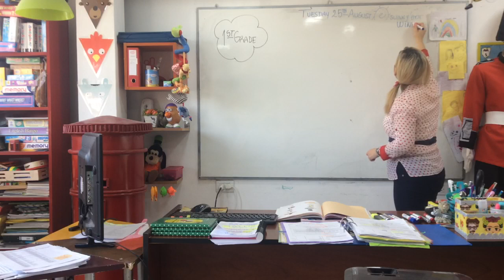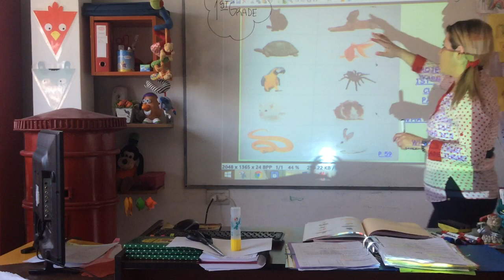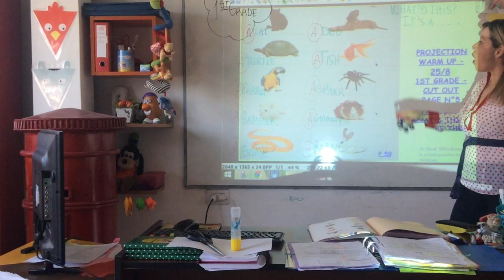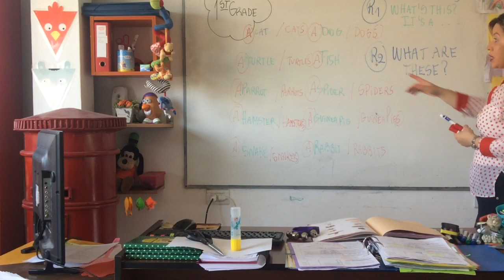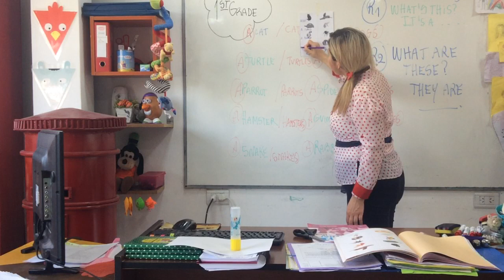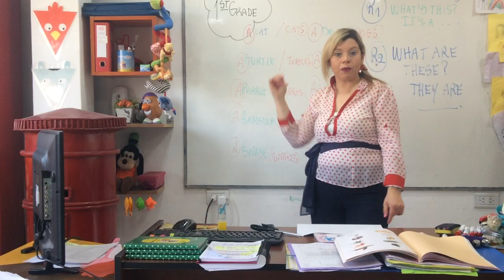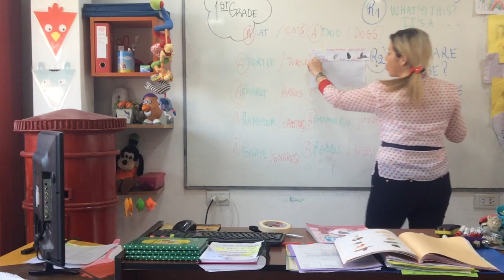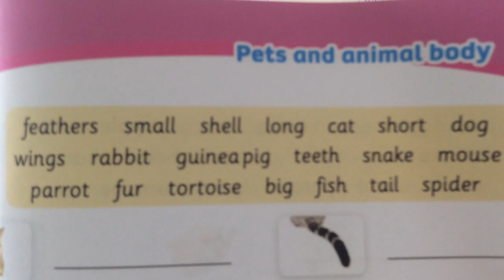VIDEO CLASE 1ST GRADE 25/08/20